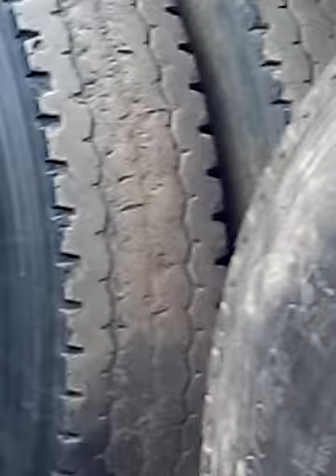تركيب كاوتش السيارة النقل /علم وفن توثيق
احدى محلات تركيب عجلات السيارات على الطريق، تعلم فن تركيب عجل النقل الثقيل ،توثيق علمي